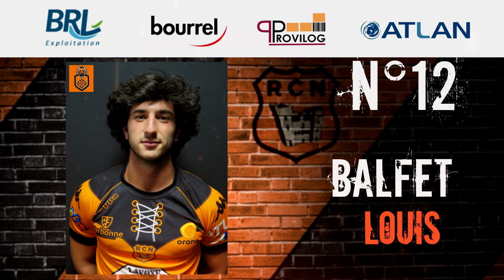[ESPOIRS] Composition Espoirs RCN-ASBH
La compo de nos Espoirs !

cet après-midi à 15h, nos Espoirs reçoivent Béziers !
❌ Match à huis clos
⏱  15h00
🎥  En direct sur notre page Facebook et YouTube
🏆  Championnat de France Espoirs

Allez le Racing ! 🟠⚫️